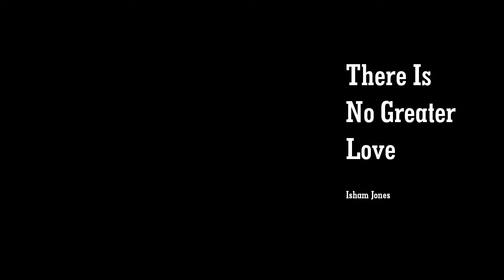The Little Mill (R)oast - Mark Lockheart & Corrie Dick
Mark Lockheart and Corrie Dick duo for Jazz Network West Midlands recorded at the Little Mill Oast in Marden, Kent.

Videography by Olivia Maguire.